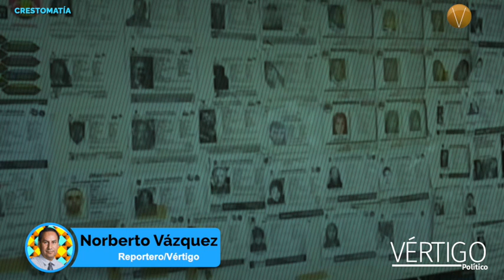Robo de infantes, el rostro inocente de la impunidad